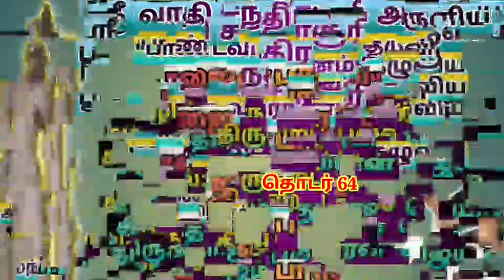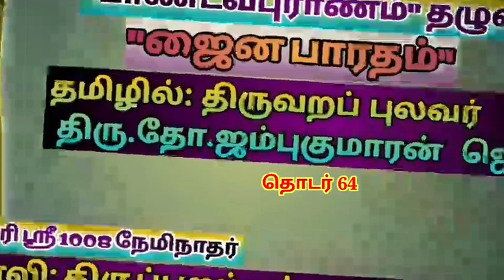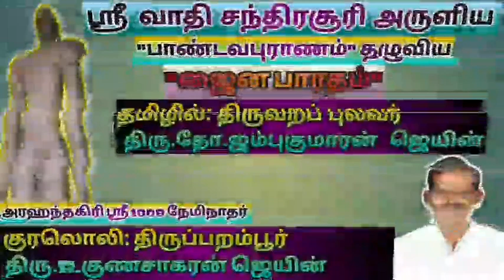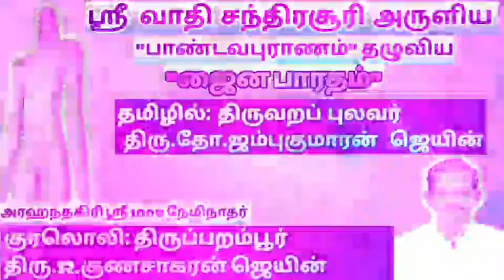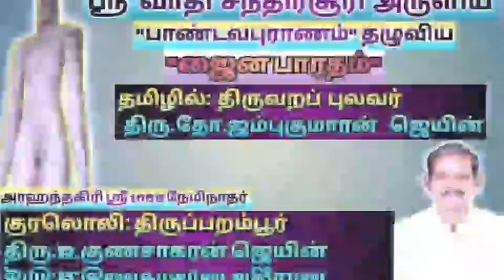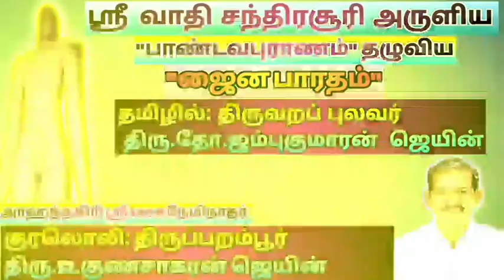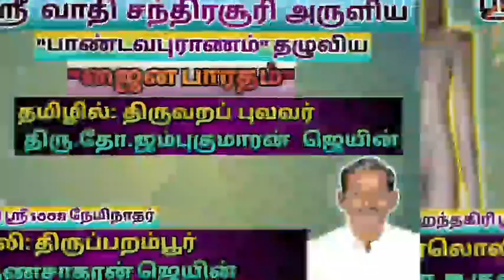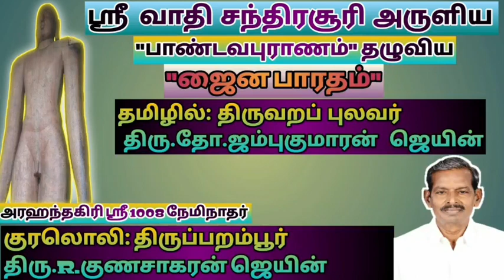ஜைன பாரதம் (தொடர் 64)